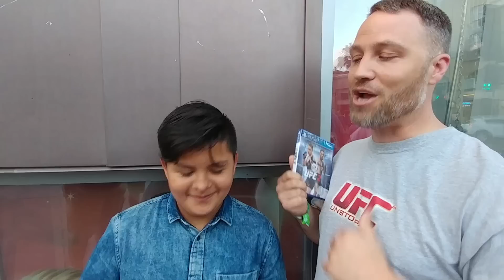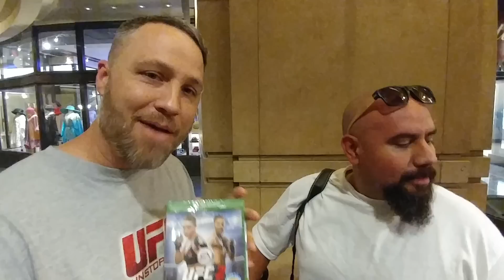Star Wars Galaxy of Heroes Game Changers Funniest Video Ever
We went around Hollywood Blvd. to hand out free games donated by EA! There's a catch. gotta do your best Chewbacca impression!!